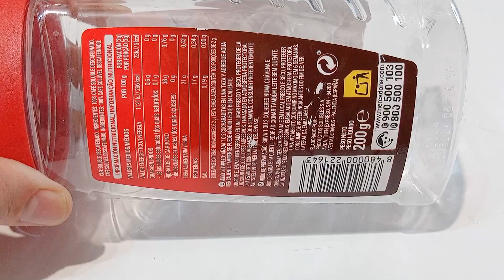Quitar Pegatinas de Botes de Plástico o Cristal. Método Muy Efectivo y Sencillo. 407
En este vídeo he querido compartir con vosotros el método que utilizo para quitar las pegatinas de los botes de plástico que utilizo para meter tornillería y piezas de desguace de los equipos electrónicos que desmonto.
Me costó bastante encontrar un método que funcionase más o menos bien para quitar este tipo de adhesivos.
El método que os muestro en el vídeo funciona bastante bien.